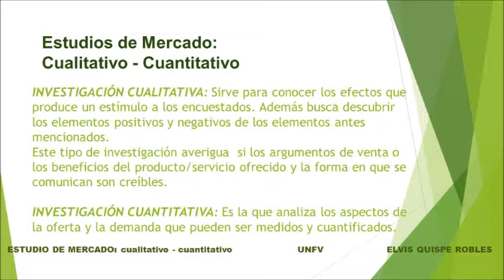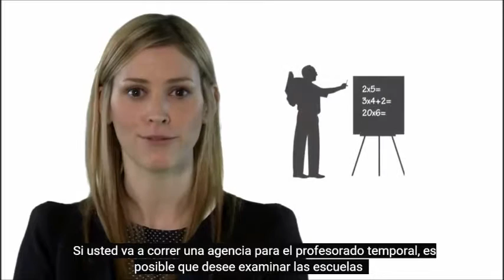INVESTIGACION DE MERCADOS cualitativa & cuantitativa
INVESTIGACION DE MERCADOS CUANTITATIVA Y CUALITATIVA:

Investigación cualitativa: Sirve para conocer los efectos que produce un estímulo a los encuestados. Además busca descubrir los elementos positivos y negativos de los elementos antes mencionados.
Este tipo de investigación averigua  si los argumentos de venta o los beneficios del producto/servicio ofrecido y la forma en que se comunican son creíbles.

Investigación Cuantitativa: Es la que analiza los aspectos de la oferta y la demanda que pueden ser medidos y cuantificados.